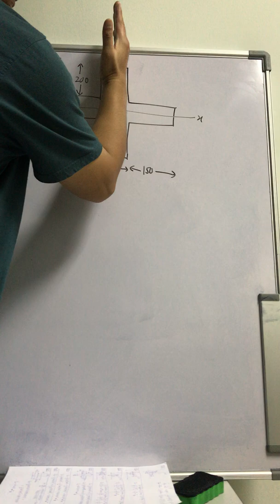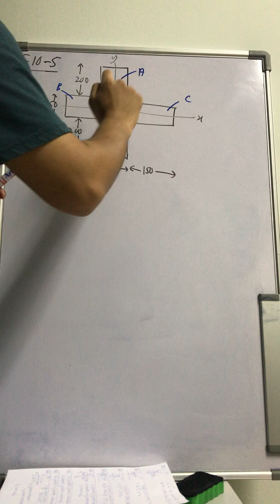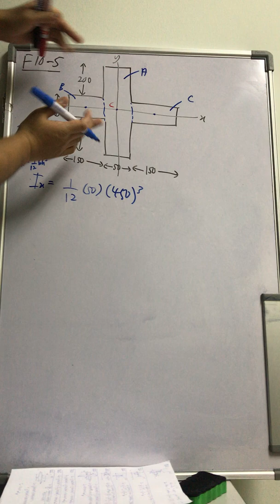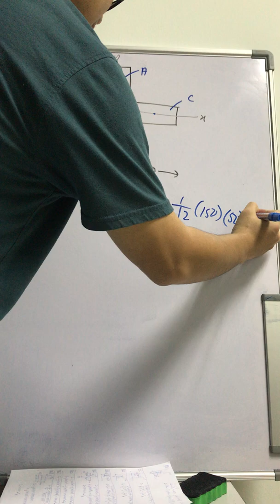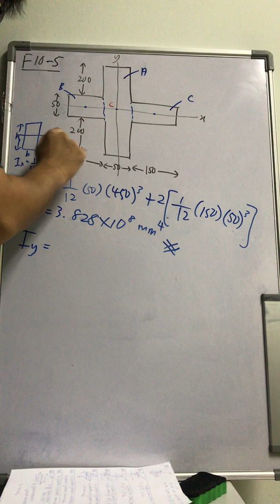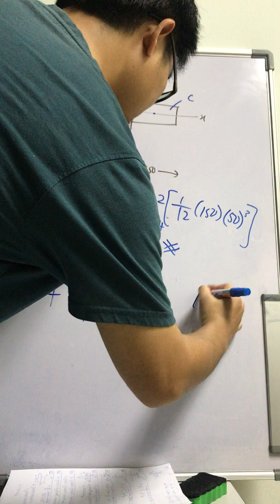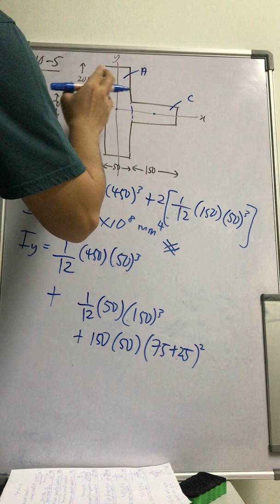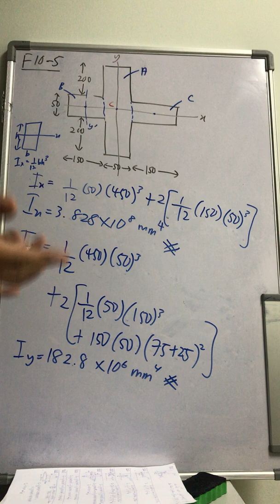Fundamental Problem 10-5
Determining moment of inertia about centroidal x and y axes. The section is symmetrical about these axes.